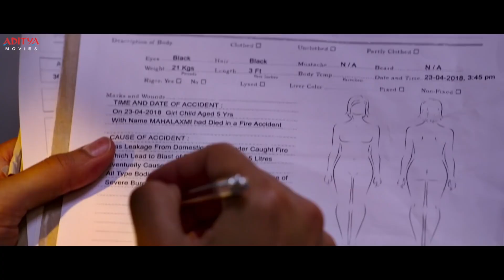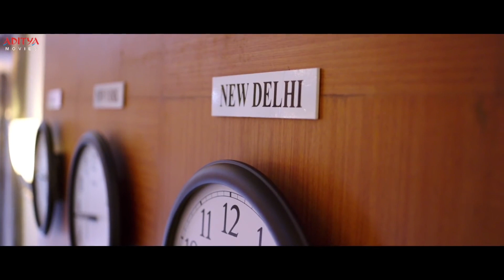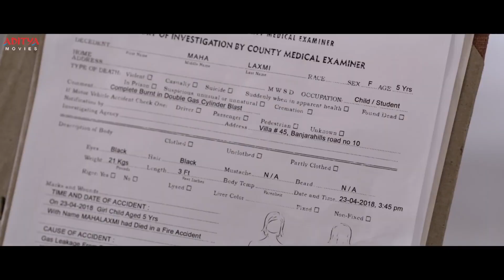Madhavan & Naga Chaitanya Powerful Interval Bang From Savyasachi Movie || Aditya Movies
Watch & Enjoy Latest Hindi Dubbed Movie ""Savyasachi"" Interval Scenes, Starring Naga Chaitanya, Nidhhi Agerwal, Madhavan Exclusively on Aditya Movies.

Credits:
Film Name : Savyasachi
Cast : Naga Chaitanya, Nidhhi Agerwal, R Madhavan, Bhumika
Producer : Aditya Music (India) Pvt. Ltd
Story, Screenplay, Dialogues, Direction: Chandoo Mondeti
Action: Ram Laxman
DOP: Yuvaraj
Editing: Kotagiri Venkateswara Rao